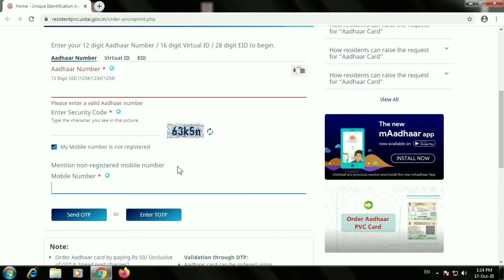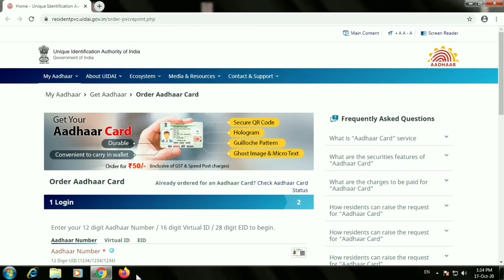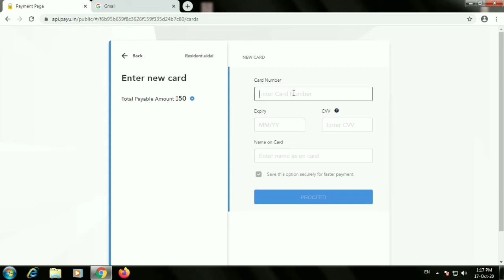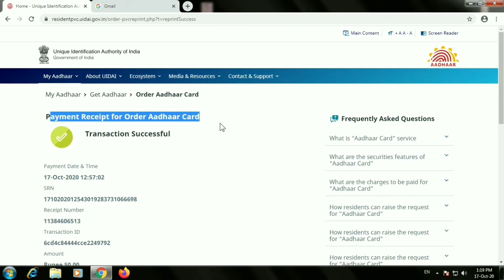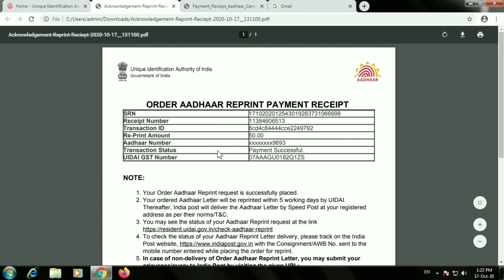PVC Aadhar Card Online Order | plastic Aadhar card | Waterproof Aadhar Card Uidai